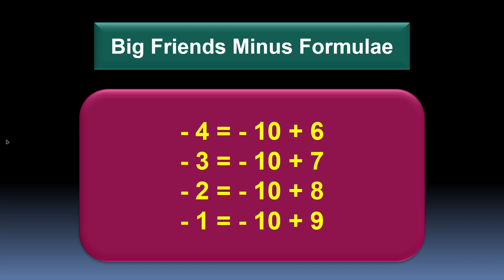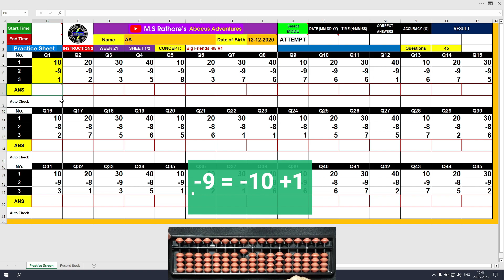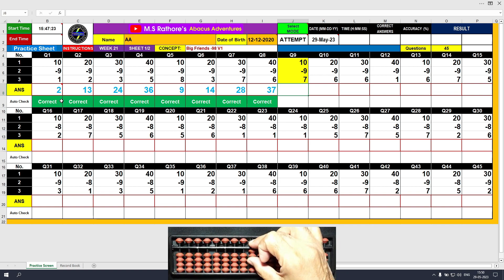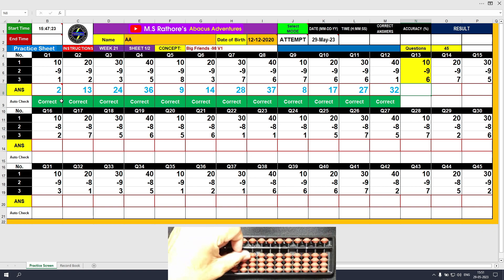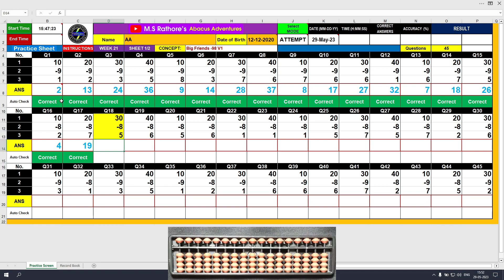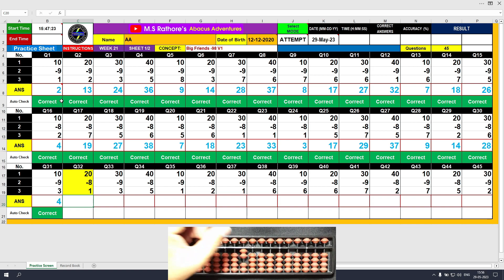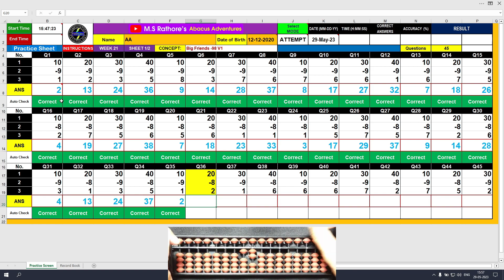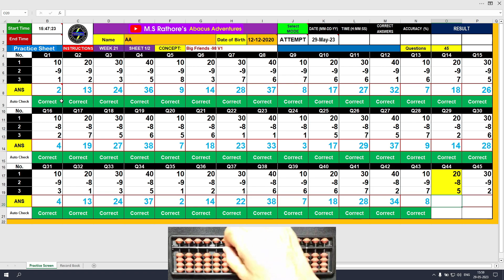Abacus Free Online Course - Week 21 - WS 1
Hello Adventurer, Welcome To Week 21!
Let Me Introduce The 'Big Friends Minus' Formulae Today.